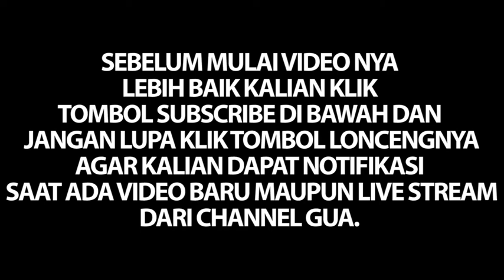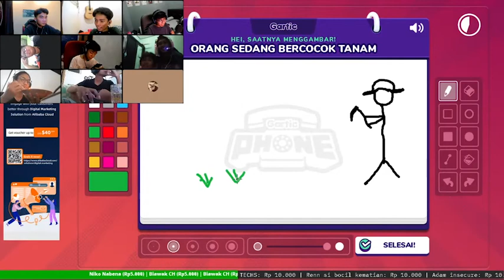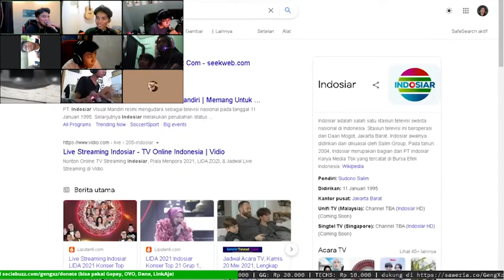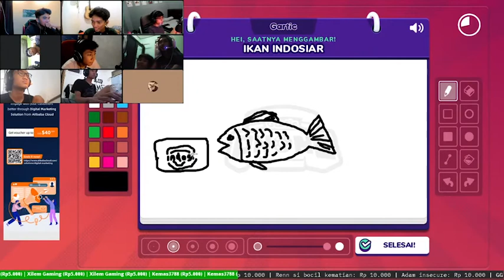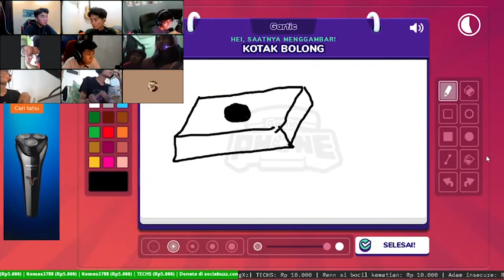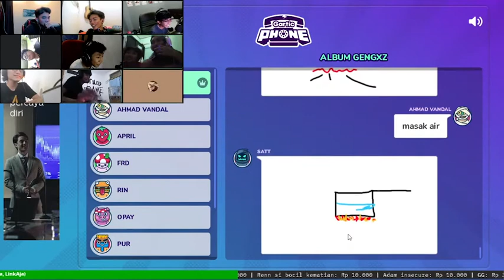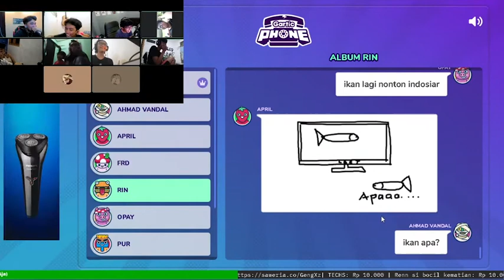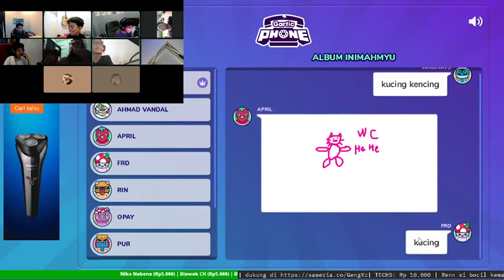NGAKAK ONLEN!!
Enjoy Watch My Videos And My Stream Guys,
Sorry Guys kalo editan nya kurang bagus gua masih belajar dan ini juga ngedit nya buru buru jadi nikmatin aja ya okeee..